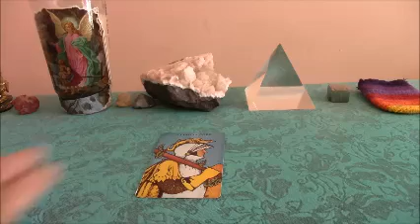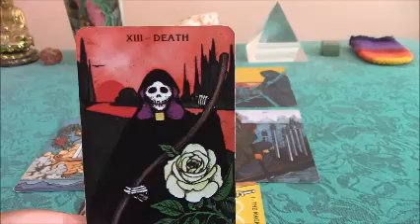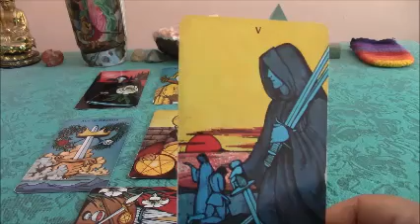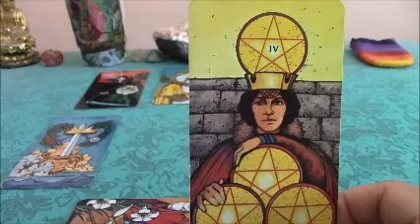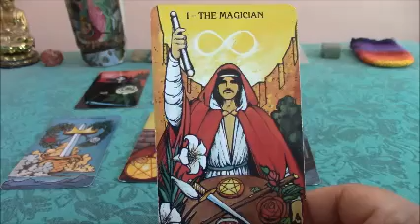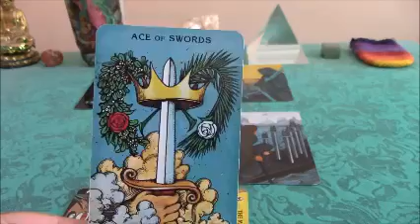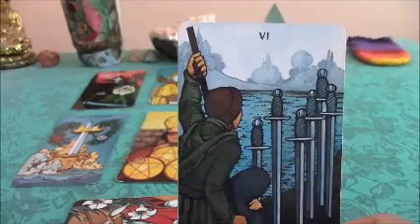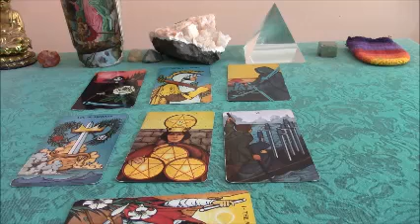LEO AUGUST 2017 General Tarot Reading: YOU CAN SEE CLEARLY NOW, THE RAIN IS GONE! ☀️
Leo, you are really entering an exciting period of time in late July going into August!